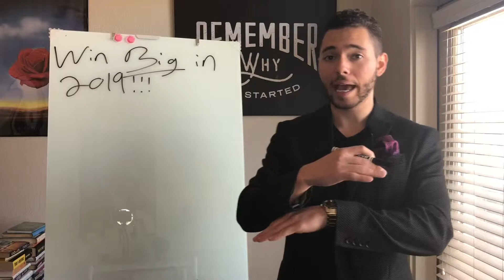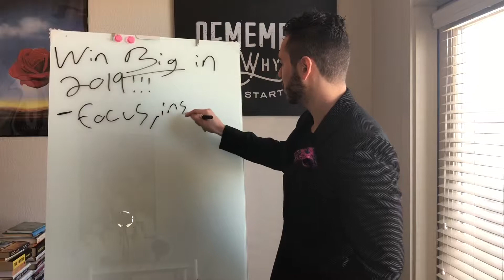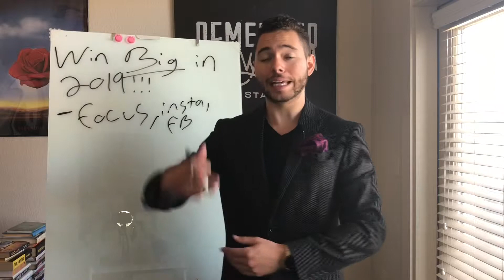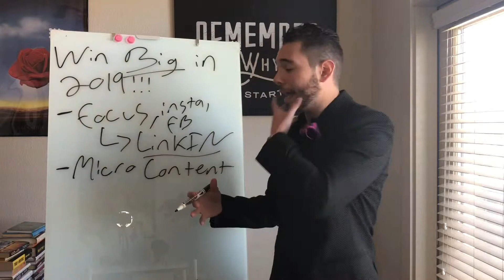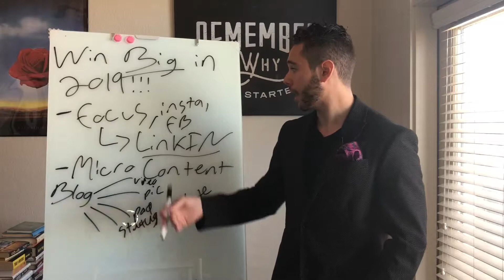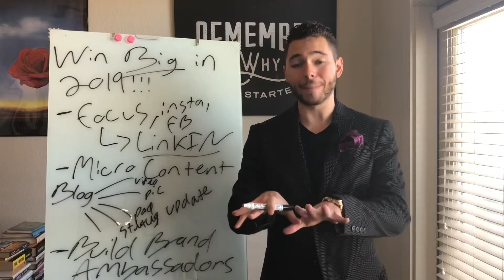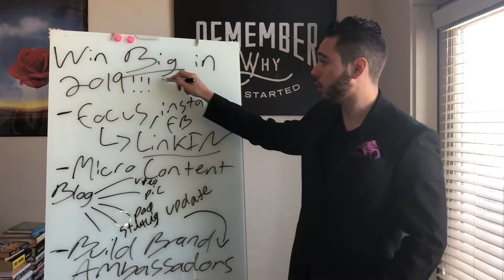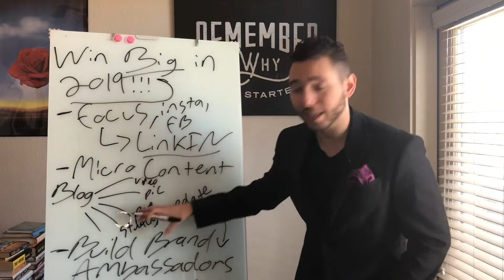How to DOMINATE your B2B Marketing in 2019